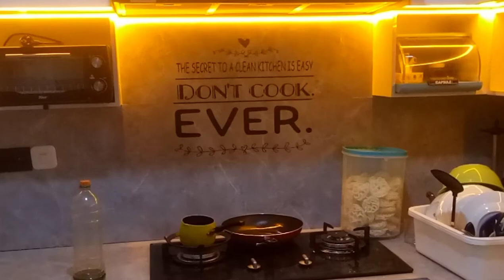KITCHEN SET NUANSA PUTIH TERBARU MINIMALIS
hai semua assalamualaikum warahmatullah wabarakatuh. terima kasih telah berkunjung di channelnya ama bintang. di sini kami berbagi desain kerjaan kitchen set nuansa putih kitchen set putih
kitchen set putih HPL
interior kitchen set minimalis
semoga jadi inspirasi.
adapun bahan yang kita pakai
untuk bahan baku kita pakai
plywood 15 mili
plywood 6 mili
HPL merk taco
daleman HPL putih merk taco
engsel hidrolik merk taco
relasi kita pakai double trap hitam taco
perekat untuk lem kita pakai lem taco

 kami siap melayani berbagai kebutuhan furniture khususnya bidang interior dan eksterior untuk yang berminat silakan hubungi

info pemasaran
jalan cekikah, desa celika, kota Kayuagung, Palembang.
provinsi Sumatera Selatan.

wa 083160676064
FB AMA BINTANG Kayuagung

kunjungi juga video lainnya yang mungkin anda suka